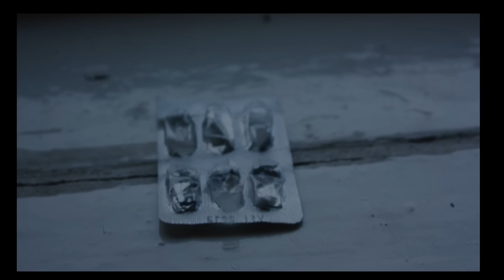Видео Сборы 2011 Forsage Studio